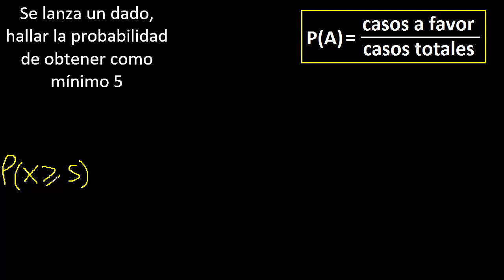se lanza un dado cual es la probabilidad de obtener como minimo 5